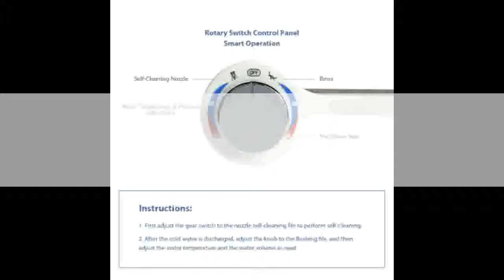Washlet Sprayer Nozzle Toilet Seat Gynecological Washing shower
Today i will show You-  Washlet Sprayer Nozzle Toilet Seat Gynecological Washing shower

Description:
Water Non-Electric simple Toilet Seat Bidet Washlet Sprayer Nozzle Toilet Seat Gynecological Washing shower.
Ecofresh Hot Cold Water Non-Electric simple Toilet Seat Bidet Washlet Sprayer Nozzle Toilet Seat Gynecological Washing shower.
Cold Water Non-Electric simple Toilet Seat Bidet Washlet Sprayer Nozzle Toilet Seat Gynecological Washing shower.